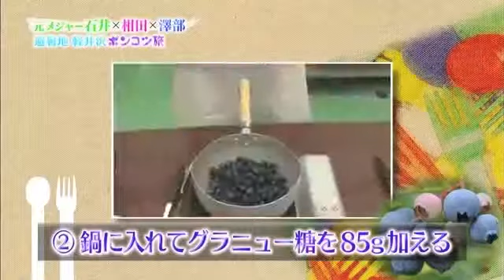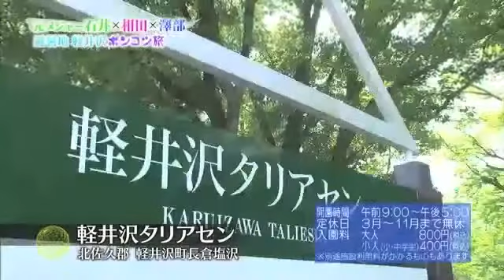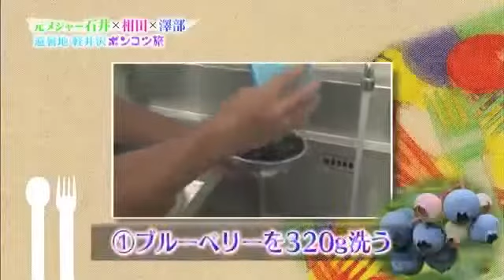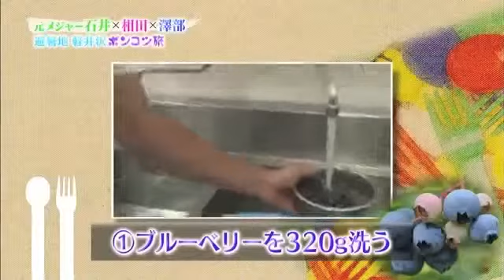Souda Dokkani Ikou【元メジャー石井×相田×澤部 新生ポンコツ旅in軽井沢】前編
２０１５年８月１８日放送 旅人：澤部祐（ハライチ）、相田翔子 石井一久.

２０１５年８月１８日放送 旅人：澤部祐（ハライチ）、相田翔子 石井一久.